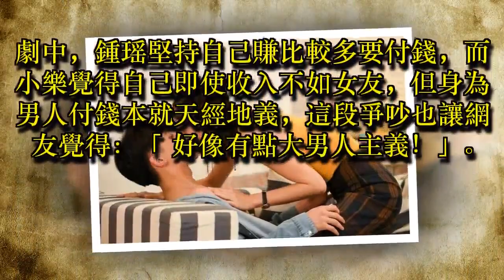吳思賢「沙發床戲」有備而來 害羞秀保險套勾鍾瑶